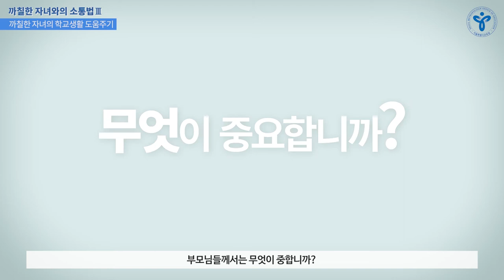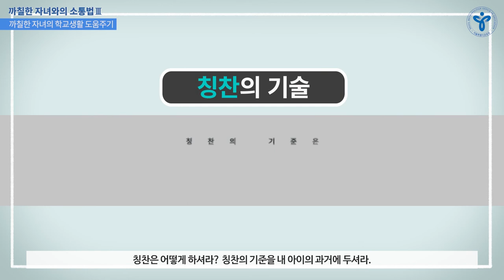3편 학교폭력예방교육 수정02최종본 1224